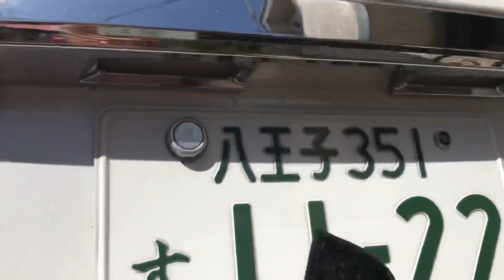エスティマ リヤゲートダンパー交換しました。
新品なのに右側にまだガタがありますが、開閉が改善されたので良しとしました。